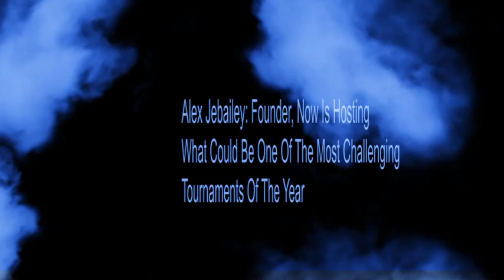CEO_Trailer not finished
this is just a test, to see if the video works